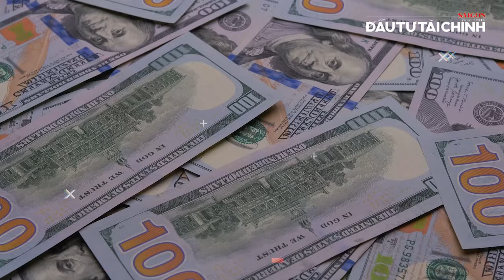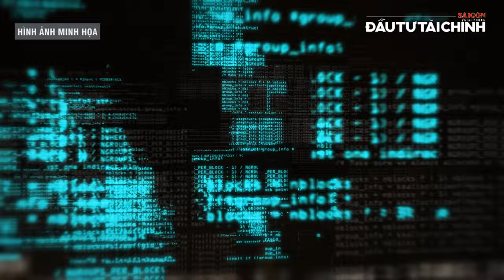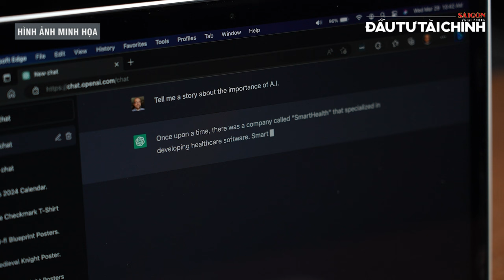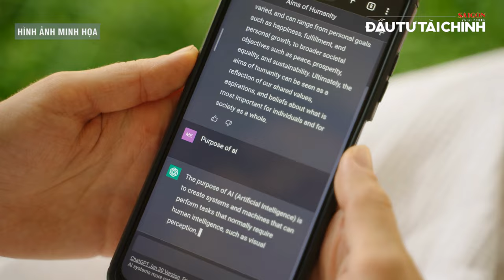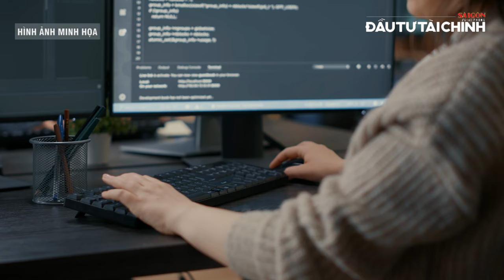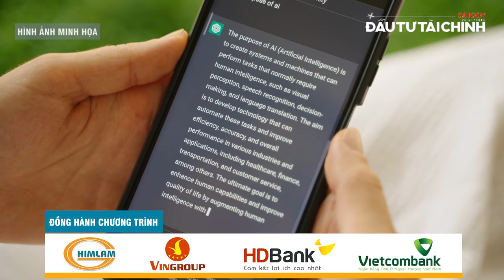🔔Hiểm họa AI: yêu, si mê và chết vì gái ảo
[GIỚI THIỆU]:
Trí tuệ nhân tạo còn gọi là AI, được xem là bước đột phá công nghệ của con người ở thế kỷ 21. Đặc biệt, khi công nghệ AI bùng phát trên toàn cầu bằng việc OpenAI cho ra mắt ứng dụng Chat GPT vào tháng 11-2022. Và gần 2 năm qua, mặt trái của AI cũng đang dần hiệu hữu, đáng chú ý là sau cái chết thương tâm của của một thiếu niên người Mỹ mới đây, đã thêm một hồi chuông cảnh báo đối với nguy cơ hiện hữu từ AI.

UCcYAUt0vaYYcFGU_KgM7UZg

cYAUt0vaYYcFGU_KgM7UZg

432-434 Nguyễn Thị Minh Khai, phường 5, quận 3, TPHCM, Việt Nam